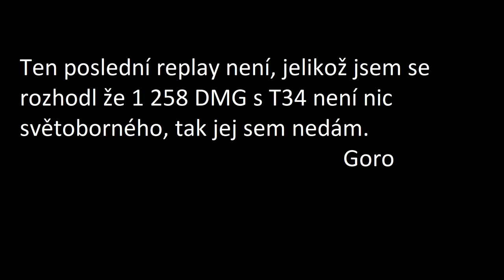Gorovi se daří ve WOT | #009 HD | Dostal ji!!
Nový díl povedených replayů, zase nějaké ty klikance i trocha plamínků.